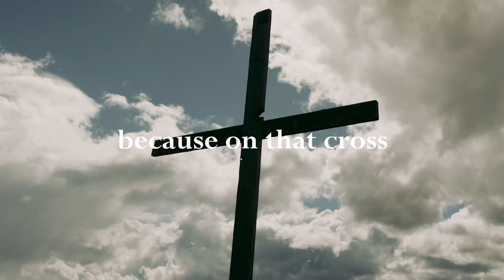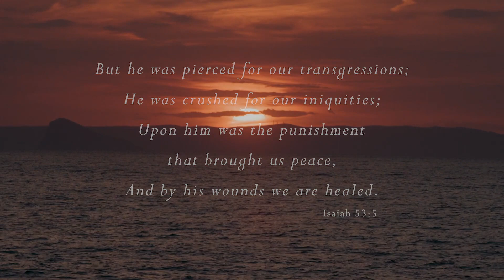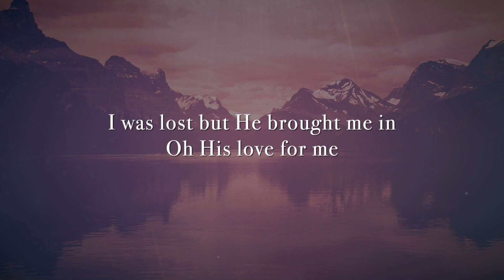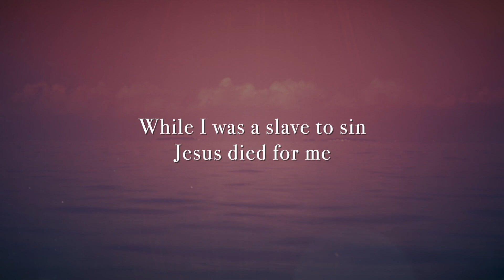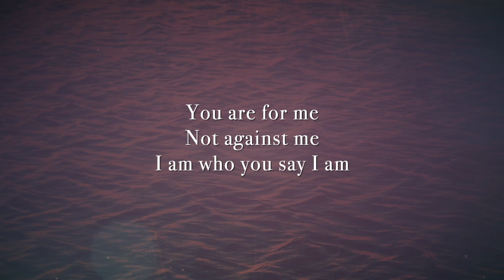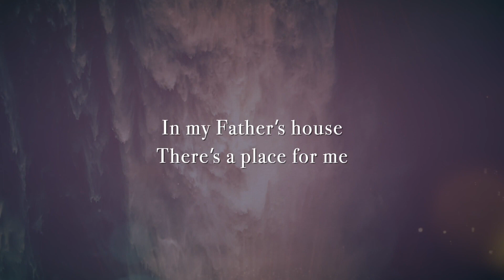RHCC | Good Friday | April 7, 2023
Join us for our Sunday services at 10:30AM on Facebook OR here on YouTube.